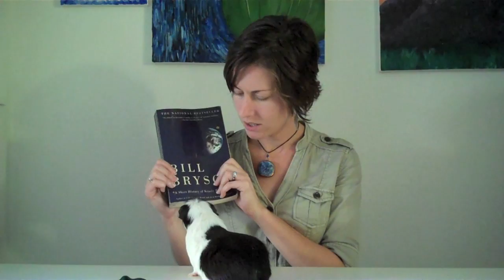Beatrice Vlog Numero Uno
Beatrice the Biologist's first vlog, featuring Ziggy the guinea pig.

Follow him on Twitter! @sciencecomic

Short History of Nearly Everything on Amazon